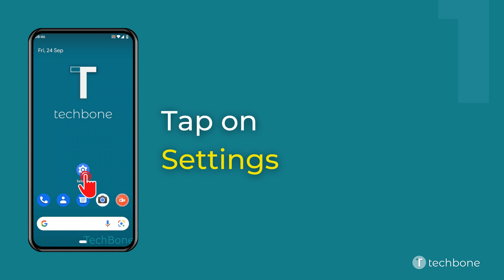How to Remove an Account [Android 12]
Want to know How to Remove an Account on Android smartphone? This guide will show you how to do on Android 12.

0:00 Intro
0:05 Tap on Settings
0:15 Tap on Passwords & accounts
0:25 Choose an Account
0:35 Tap on Remove account
0:45 Tap on Remove account to confirm